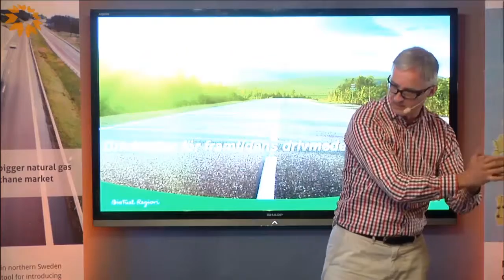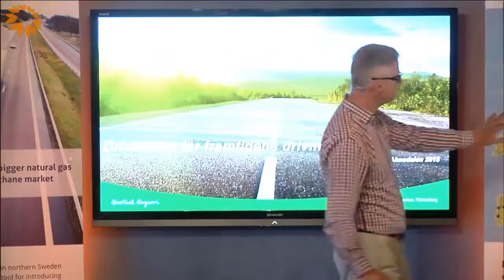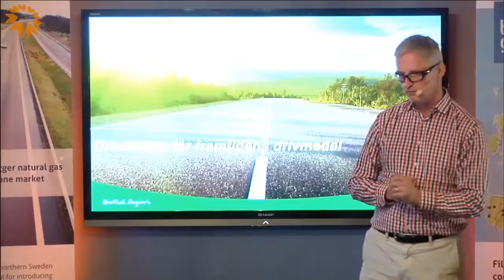Almedalen - Drivkrafter för framtidens drivmedel - Jakob Lagercrantz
Jakob Lagercrantz, Projektledare, 2030-sekretariatet och fd ordf Gröna Bilister.